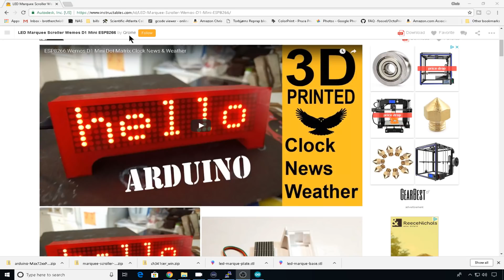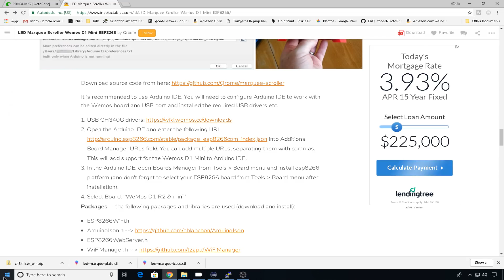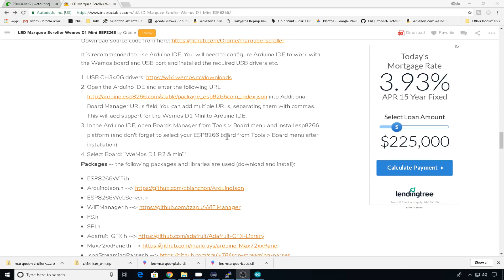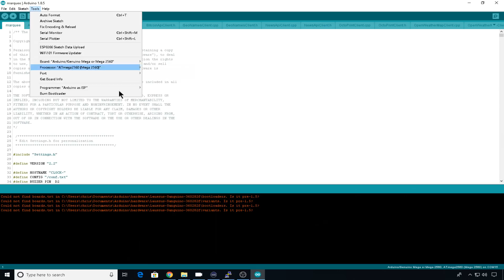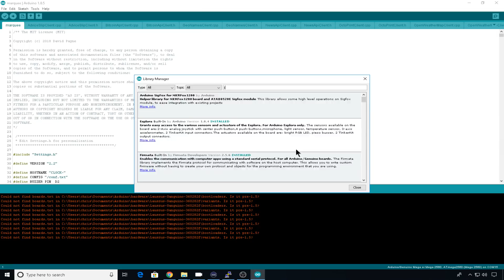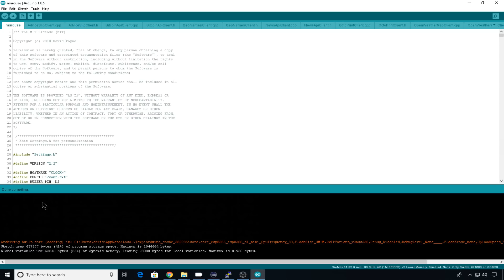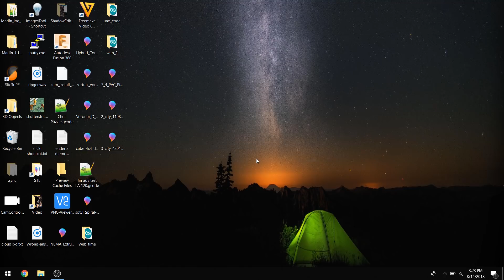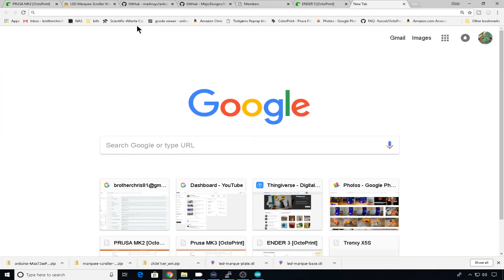LED Marquee Scroller - Wifi - OctoPrint Monitor - Chris's Basement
We build a really cool LED scroller that displays weather, time, news and best of all your octoprint status.

LED dot matrix screen I used:

Amazon (aff) [US DE GB CA IT ES FR JP]:

Find Me Over On Twitter!